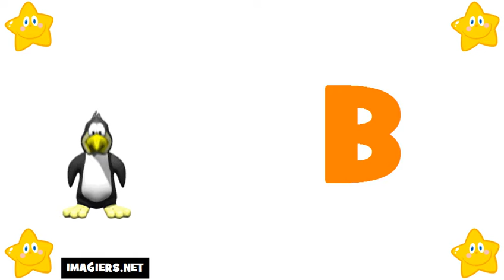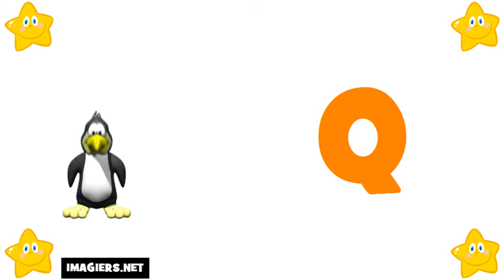Ucam Francuski # Saznajte Francuski